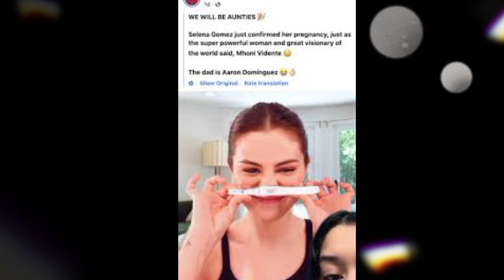Selena Gomez Unveils Pregnancy Belly as Hailey and Justin Bieber Make Their Announcement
The internet has erupted with excitement as fans find themselves caught in a whirlwind of leaked photos and videos that appear to provide solid evidence of Selena Gomez's long-speculated pregnancy. It's no secret that Selena and her on-again, off-again beau Justin Bieber have been the center of pregnancy rumors for quite some time, but this latest series of leaks has left everyone wondering if this is the real deal.

One particular video, which has been making rounds on social media platforms, features Justin Bieber casually sharing with his friends that Selena is undeniably pregnant. The nonchalant tone in which he delivers this bombshell leaves us questioning whether he unintentionally let slip a secret that the couple had been meticulously concealing from the public eye.

Adding fuel to the fire, another leaked video from a Drake concert captures Selena with what can only be described as the beginnings of a baby bump subtly hidden beneath her loose-fitting top. Throughout her performance, she keeps a protective hand tenderly placed on her stomach, fueling speculation that she may have been discreetly trying to shield her pregnancy from prying eyes.

Despite the absence of any official confirmation from the couple themselves, fans have been sent into an absolute frenzy, meticulously dissecting every minute detail from the leaked content. While many are convinced that these recent developments undeniably confirm Selena's long-awaited pregnancy, there remains a contingent of skeptics who maintain that it's all mere conjecture until an official announcement is made directly by Selena or Justin.

It's worth noting that Justin has been quite vocal in past interviews about his strong desire to start a family, which only deepens the intrigue surrounding these leaks. Could it be that Selena and Justin are secretly expecting their first child together? Only the passage of time will unveil the truth behind these leaked videos and shed light on Selena's remarkable pregnancy journey.

As fans eagerly await an official statement that will definitively put the rumors to rest, the air is thick with anticipation. The burning question on everyone's mind is whether these new developments have you personally convinced that Selena Gomez is indeed pregnant.